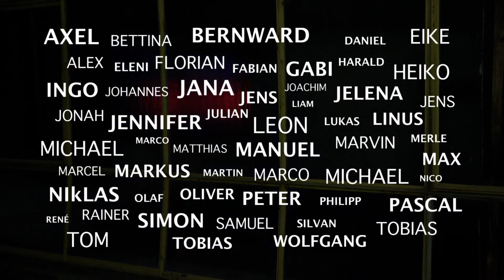Imagevideo Freiwillige Feuerwehr